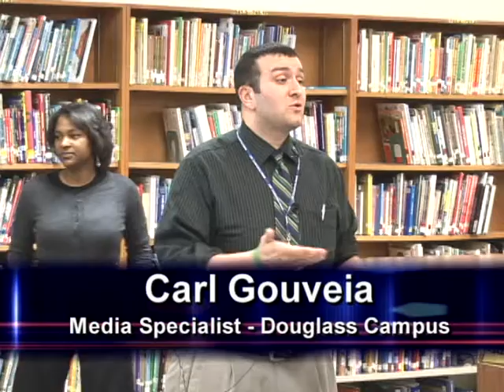Students From Northeast Preparatory win trip to president Obama's Inauguration (2009)